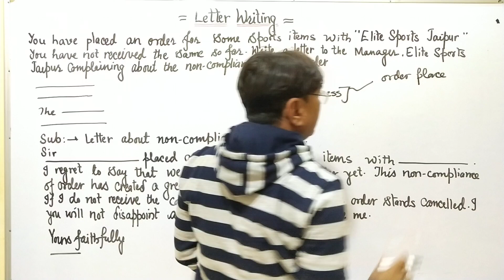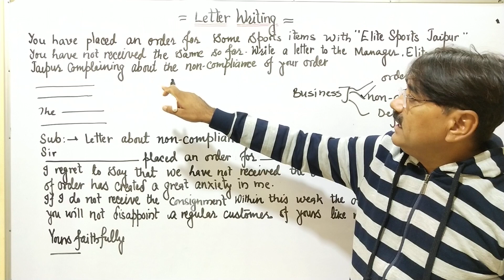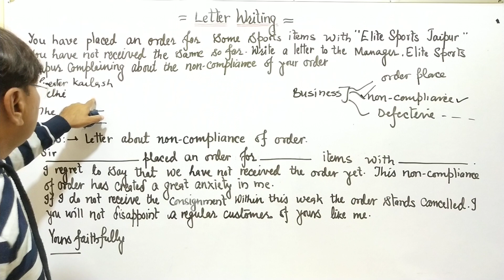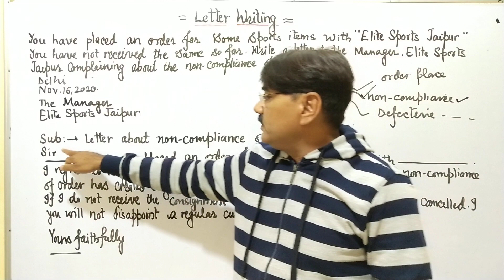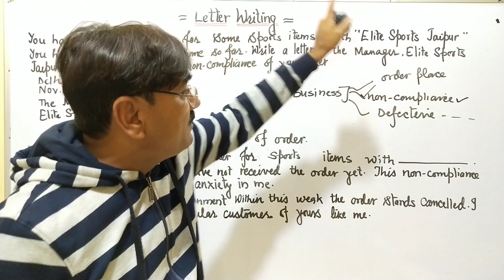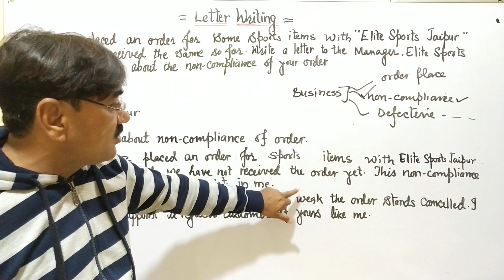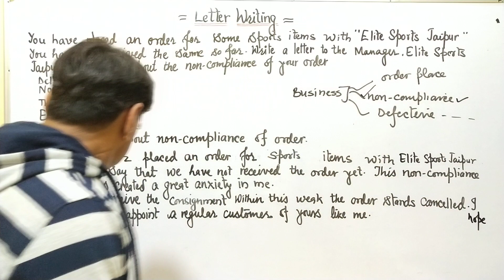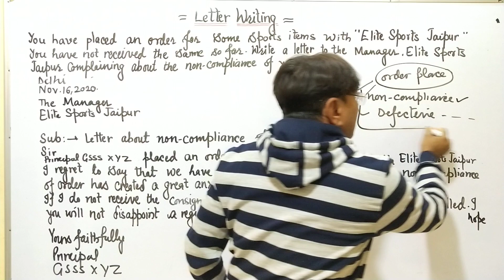Business_Letter_Writing_in_English_Grammar || Non_Compliance_Letter_for_Class_9_10_11_12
Today I will teach you how to learn non-compliance letter . I am quite sure if you watch this full video you will be able to write informal letter on any given topic.